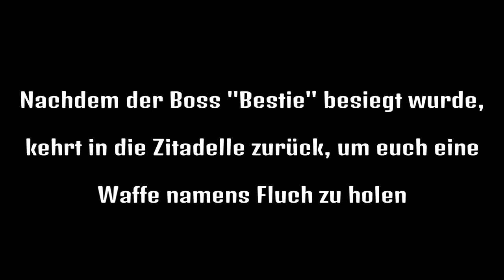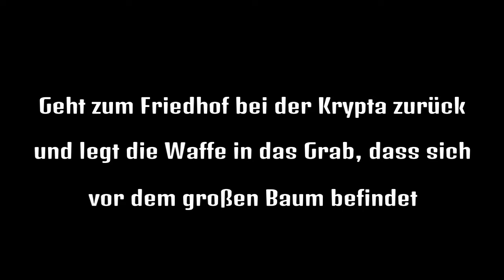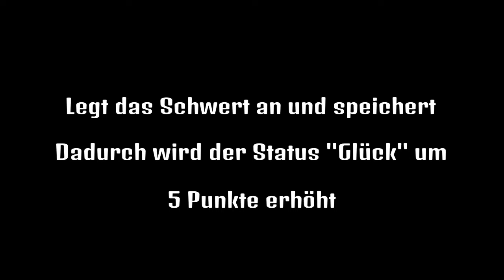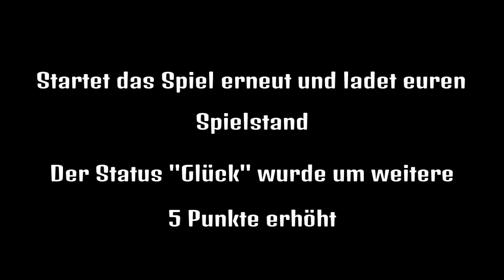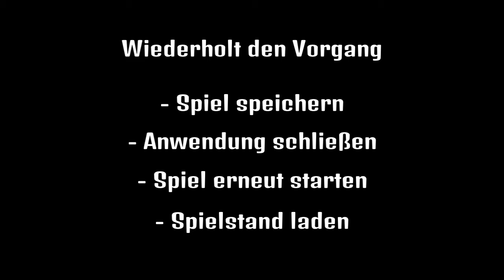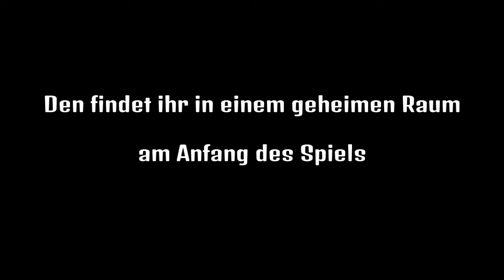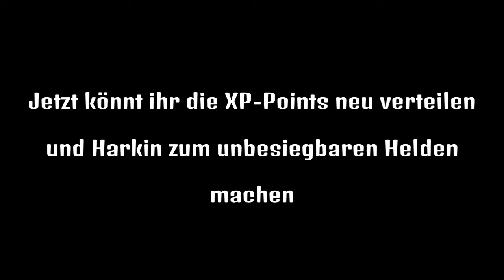Lords of the Fallen - Unendlich XP-Points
Schluss mit lästigen XP farmen. In dem Video seht ihr, wie ihr mit einem einfachen Trick unendlich XP-Points bekommen könnt. Beachtet, dass dies nur funktioniert, wenn ihr noch kein Update installiert habt. Ich habe den Trick in der PS4-Version des Spiels angewandt, es dürfte aber ebenso in der Xbox-One-Version funktionieren.                                                                                                                                                            (Beachtet aber, dass ihr die 5 Extra-Punkte des Schwert "Fluch" möglicherweise erst dann bekommt, wenn einer eurer Skills ein bestimmtes Level erreicht hat. In der Beschreibung zum Schwert steht, dass die Geschicklichkeitsanforderung Stufe 18 beträgt. Falls der Trick also bei euch nicht funktioniert, levelt eure Geschicklichkeit auf 18 hoch und versucht es erneut)

English description: After defeating the boss "Beast" you have to find the Sword "Curse" in the Citadel, the Video shows the location. Now go to the cemetery and place the sword into the grave. a demon appears, defeat him to get the second version of the sword. Equip the sword and your skill "luck" will be increased by 5 points. Now save the game and close it completely. It´s not enough to go back to the title-screen, you must close the game completely !!! Start the game again and load the save. The skill "luck" is increased again by 5 points. Repeat this how often you want. (save the game, close the game, start the game again and load your save) To set back your xp you need the hero shard, the video will show you were you can find the item. Now go back to the location, were the boss "beast" appeared and place the shard into the statue. follow the instructions. Now you can use all your xp points to increase the heros skills again. In the new game + you can use this trick again. Important: This glitch maybe will not work if you have installed a patch or update for this game !!! PS: To get the 5 points of luck, your skill agility have to be on level 18!